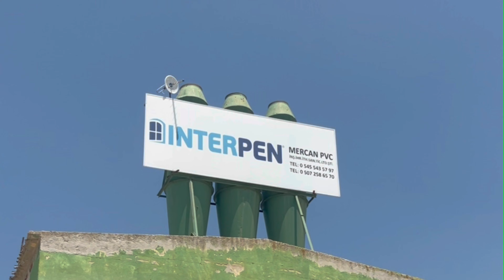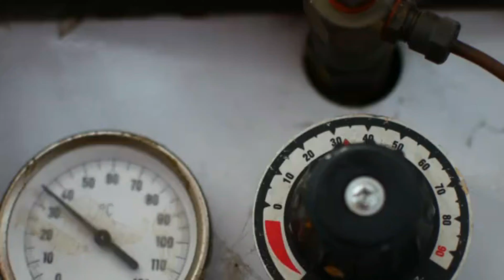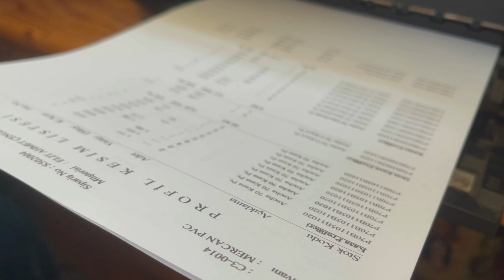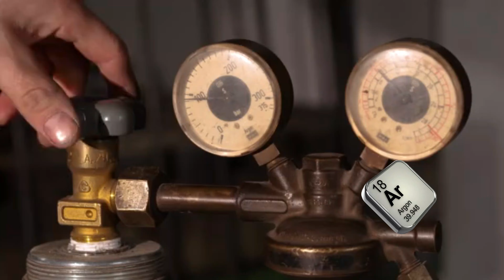PVC Pencere Nasıl Yapılır? Fabrikadan Eve Üretim Aşamaları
PVC pencere nasıl yapılır? Bu videoda, sıfırdan başlayarak bir pencerenin hammaddeden montaja kadar geçen tüm üretim sürecini detaylarıyla gösteriyoruz!

Plastik granüller nasıl PVC profile dönüşür? Profiller nasıl işlenir, camlar nasıl yerleştirilir, birleşim nasıl yapılır? Gerçek fabrika görüntüleriyle bu süreci adım adım keşfedeceksiniz.

Bu video, PVC pencere üretimi hakkında bilgi edinmek isteyenler, üretim teknolojilerine ilgi duyanlar ve mühendislik meraklıları için harika bir kaynak.

🛠️ İçerikte Neler Var?
✔️ Hammadde hazırlığı
✔️ Ekstrüzyon ve profil üretimi
✔️ Kesim ve kaynak işlemleri
✔️ Cam montajı
✔️ Son montaj ve kalite kontrol

📽️ Belgesel tadında, sade ve anlaşılır anlatımla hazırlanan bu video, evlerde gördüğünüz pencerenin aslında nasıl ortaya çıktığını tüm şeffaflığıyla ortaya koyuyor.

Bizleri misafir eden firma: Mercan PVC Yapı San. Tic. Ltd. Şti